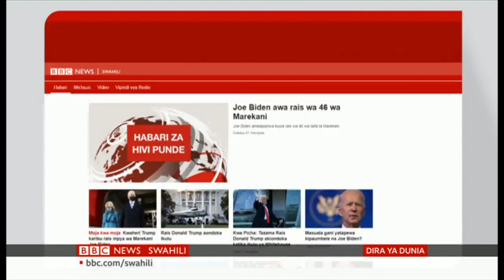BBC Dira ya Dunia TV Jumatano 20/01/2021